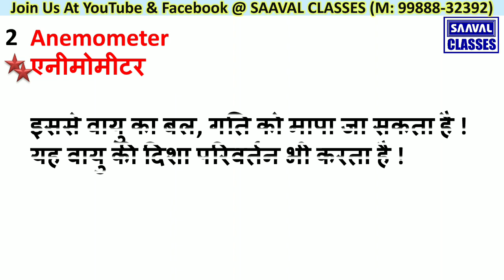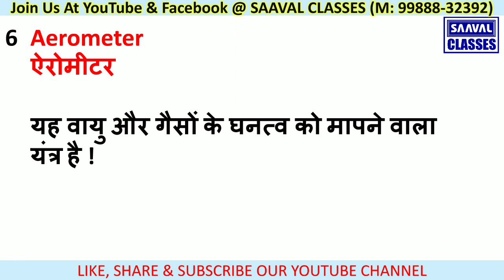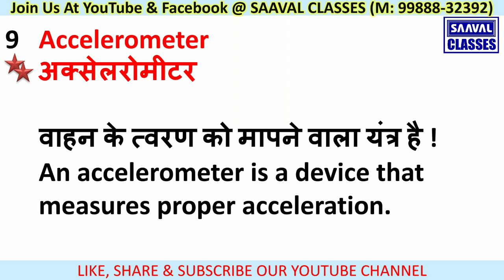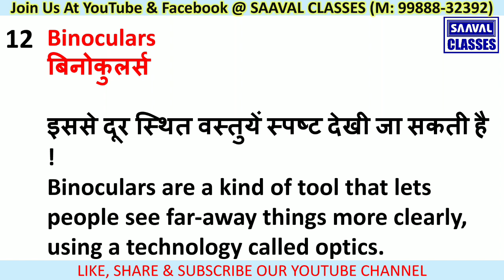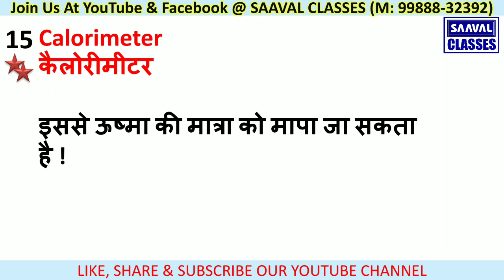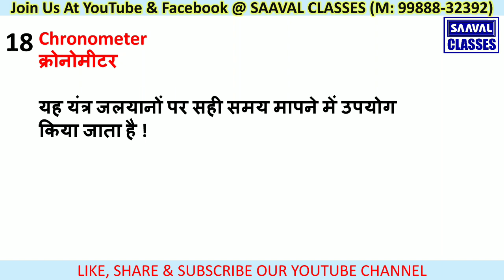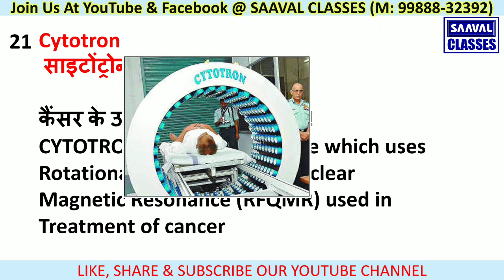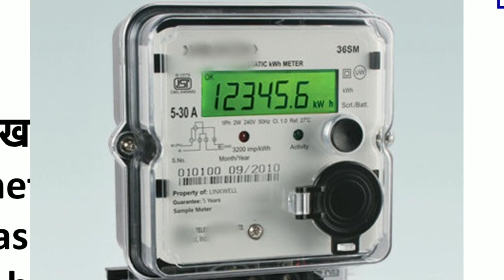SCIENCE GK PART-12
In this video we will discuss about important instrument used for the measurements. This is the part-1 of my free sequential videos